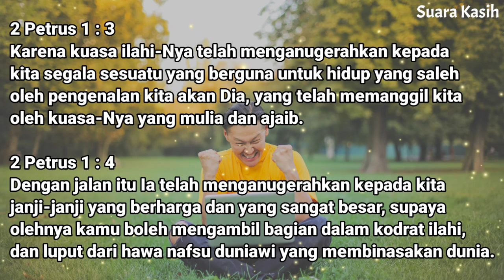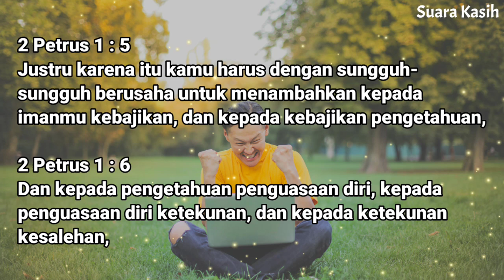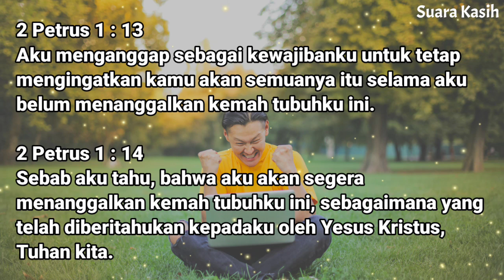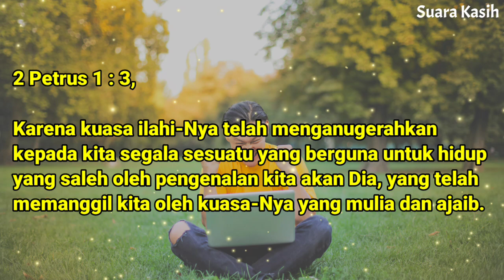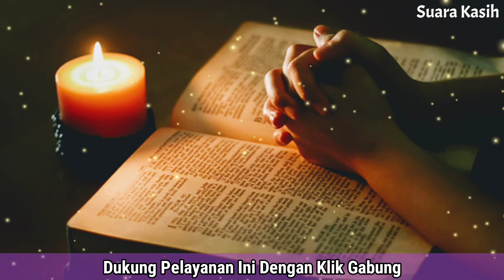Renungan Siang Kristen - Doa Siang - Suara Injil - Pohon Kehidupan Terbaru - Renungan Siang Katolik